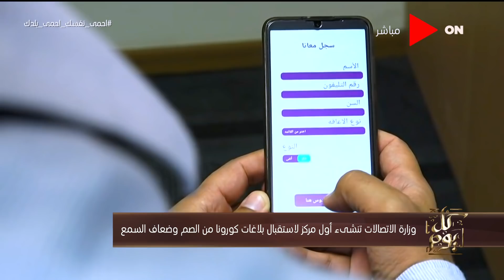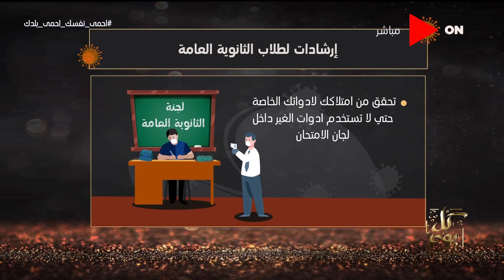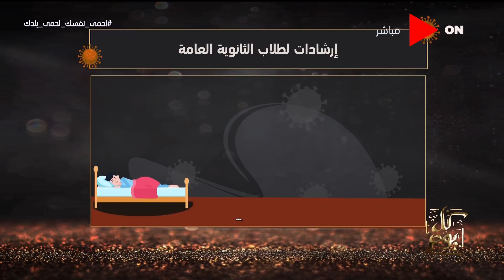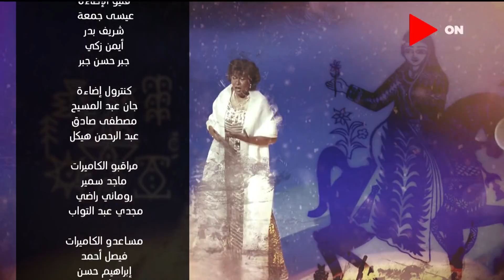كل يوم - بسمة وهبة | الخميس 11 يونيو 2020 | الحلقة الكاملة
حلقة اليوم 11 يونيو 2020 من برنامج كل_يوم للإعلامية بسمة_وهبة فيها دراسة فتح دور العبادة اعتبارًا من أول يوليو في المحافظات الأقل إصابة والرئيس السيسي يشارك في القمة الإفريقية المصغرة والطبيب محمود سامي يشرح تفاصيل إصابته ورحلة علاجه والقبض على شيري هانم وابنتها